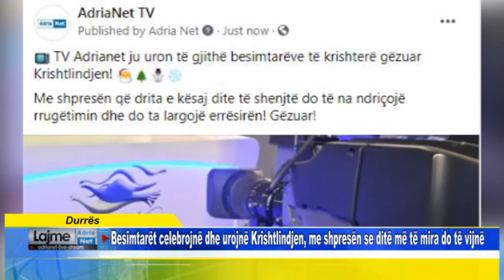Durrës Besimtarët celebrojnë dhe urojnë Krishtlindjen, me shpresën se ditë më të mira do të vijnë